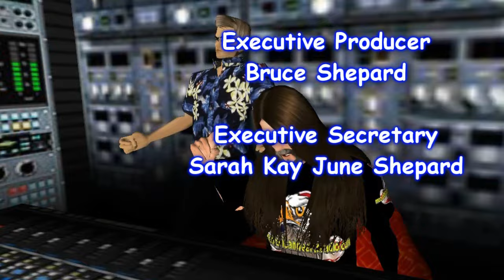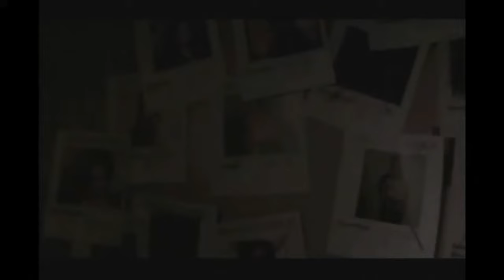Comics On Parole SE 4 EP 8 Dexter Tucker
Comics on Parole Webtv Series hosted by: Dan Glazer
Guests: Actor/Comedian Dexter Tucker, Vanessa Hundley DJ/Host of The AudioPrism Show Spacey Christina, Comedin/ Impressionist Danny Simmons
Watch Comics on Parole every 1st and 3rd Tuesday of every month at 9:30 PM est on